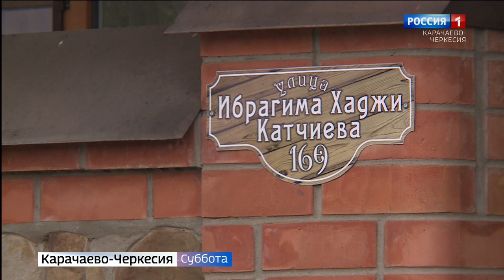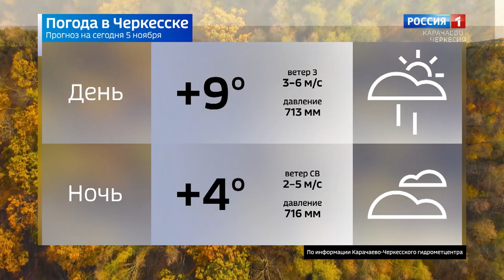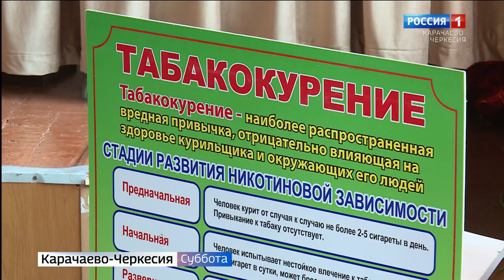Вести в субботу. Карачаево-Черкесия 05.11.2022